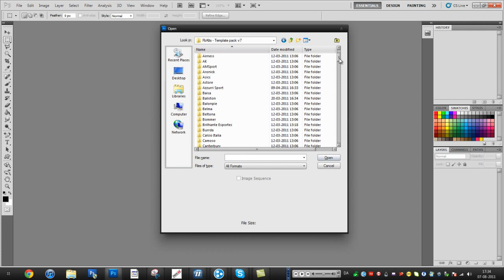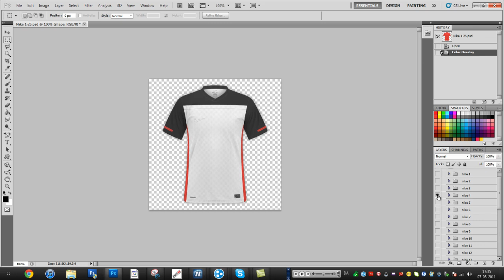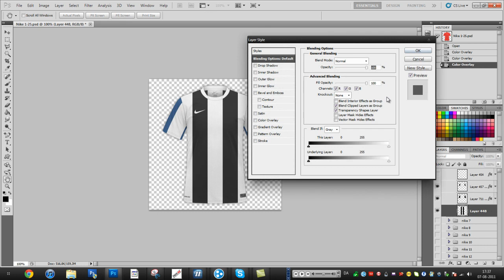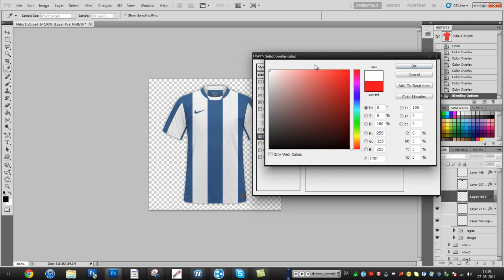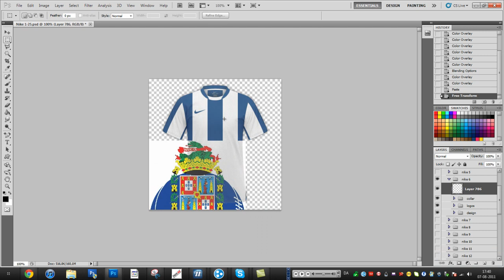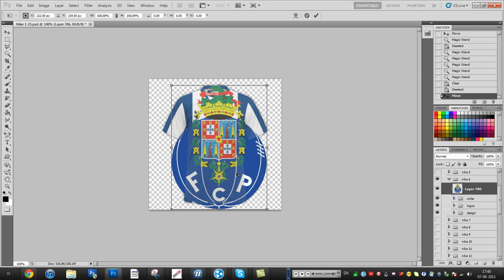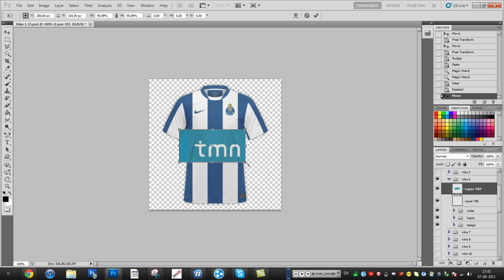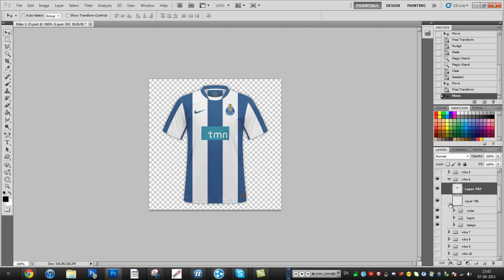How to make Football Manager kits using Photoshop.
How to make Football Manager shirts/jerseys using Adobe Photoshop. Making a simple fantasy kit for the game Football Manager or just for fun is not as hard as it seems, as I show in this tutorial.